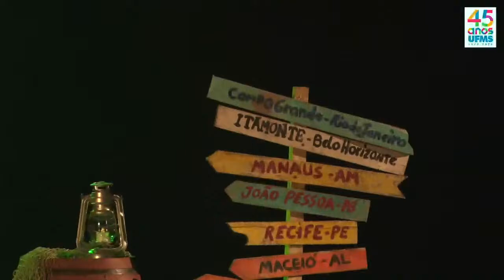Show de Recepção Institucional UFMS 2024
Seja bem-vindo ao mundo UFMS. Como parte da programação da Recepção Institucional UFMS 2024, preparamos um show com o cantor Jonavo. Acompanhe conosco!
Bem-vindo ao canal da TV UFMS. Aqui você acompanha as ações e notícias da Universidade Federal de Mato Grosso do Sul.

 / tvufms

Siga o canal "UFMS - Universidade Federal de Mato Grosso do Sul" no WhatsApp

TV UFMS